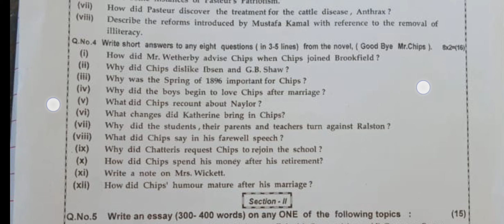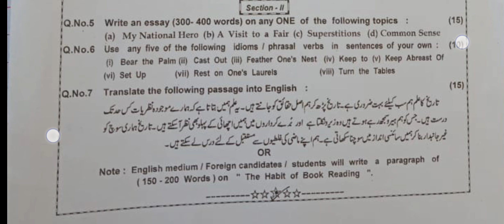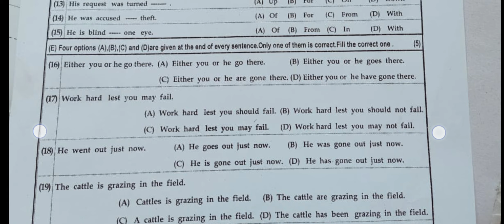2nd year English Annual Paper 2022 Subjective+Objective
12th English paper Leaked now hurry up watch and share with friends
2nd Year English Most important MCQs Guess Paper 2022 || 12th English MCQs Guess Paper 2022
We are providing the students of Intermediate part-ii English Guess paper 2022. We are providing these important guess papers of English 12th class here free for all students. These English 2nd year guess paper 2022 are very important. Check 2nd year English guess paper 2022 on Ilmkidunya and enjoy the better preparation
12th english guess 2022,
english guess paper 2022 12th class,
12th english guess paper 2022,
12th english guess 2022 english
12th class english guess paper 2022
2nd year english guess paper 2022
12th english guess 2022
12th english guess
2nd year english guess 2022
fsc part 2 english guess 2022
fsc part 2 english guess
12th class english guess
second year english guess paper 2022
english 2nd year english guess 2022
2nd year english guess
12th english important question 2022
12th class english important mir chips
12th english mr chips guess 2022
12th class english 2022